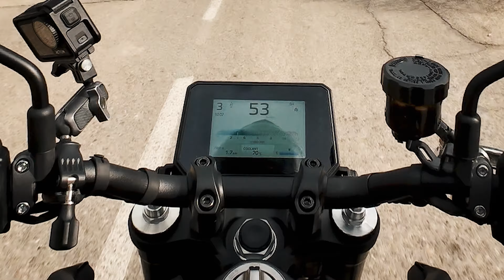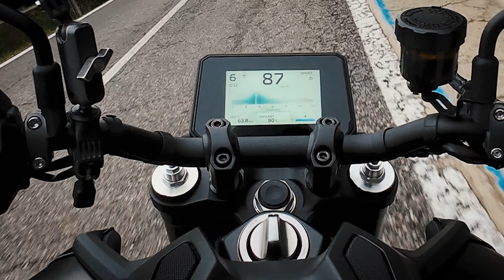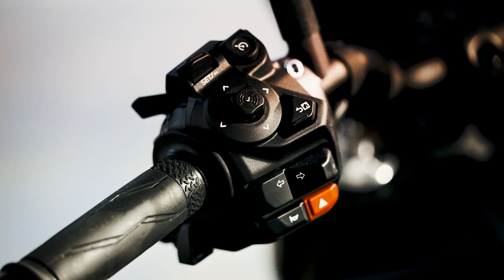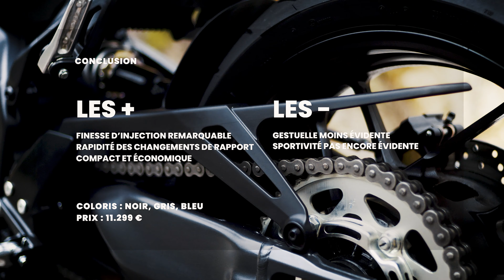Yamaha MT-09 Y-AMT - Essai (2024)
Essai moto Yamaha MT-09 Y-AMT
Retour de flemme
Moteur 3 cylindres en ligne CP3 de 889 cm3, 119 ch et 93 Nm, 196 kg, transmission semi-automatique, 11.299 euros

SOMMAIRE
0:00 Présentation technique
5:40 Essai sur route
12:02 Conclusion
14:14 Points forts/faibles
14:33 Equipement essayeur